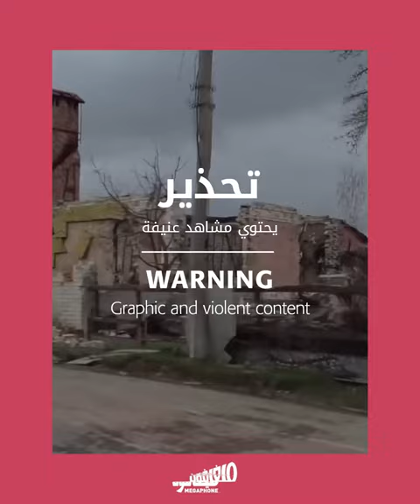Wagner mercenaries: The Russian terror group | مرتزقة فاغنر: مجموعة الرعب الروسيّة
تستعين موسكو في حربها على أوكرانيا بمجموعات من المرتزقة، على رأسها مجموعة «فاغنر» التي تضمّ جيشاً من المرتزقة المسؤولين عن العديد من المجازر في البلدان التي يمرّون فيها.
In its war on Ukraine, Moscow is using groups of mercenaries, namely the Wagner Group, which includes an army of mercenaries responsible for many massacres in the countries they pass through.